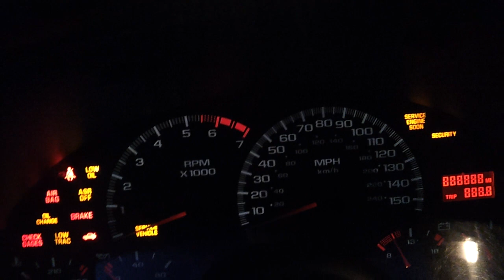2001 Camaro Z28 A4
2001 Camaro Z28 A4 - SLP Lid, K&N Filter, LS6 Intake, MAF Ends, Flowtech Headers & Y-Pipe